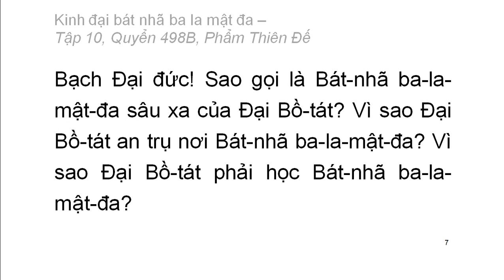Quyển .../600: Kinh đại bát nhã ba la mật đa (tiếp)